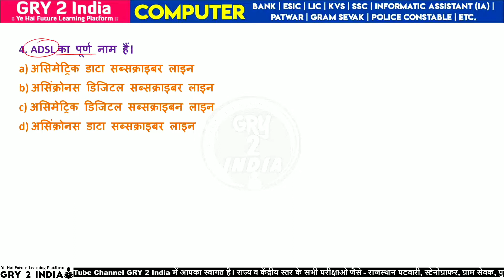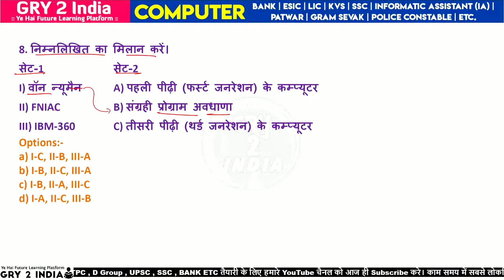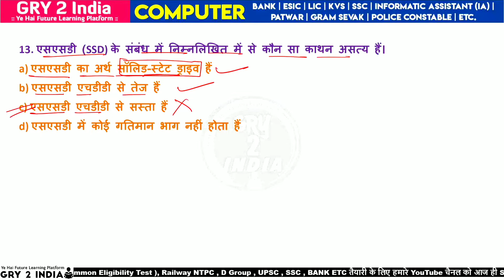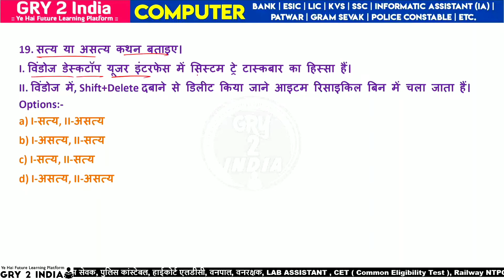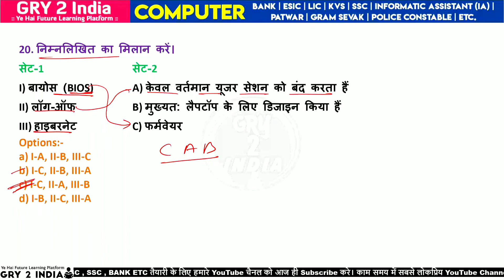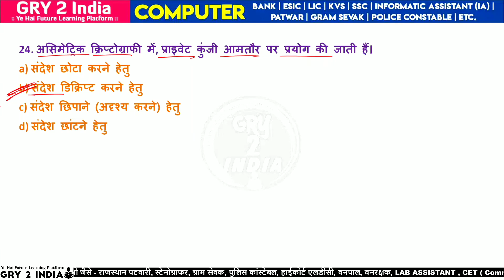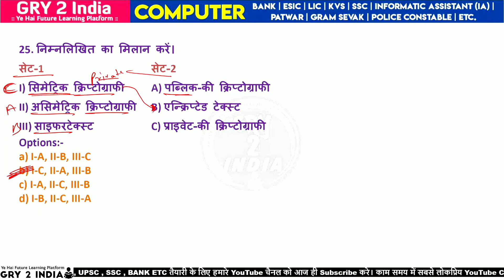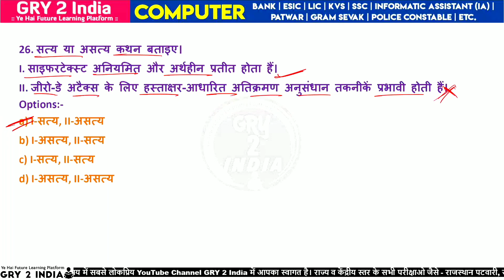ia vacancy in rajasthan 2022 / computer mcq / computer mcq for competitive exams / suchna sahayak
computer mcq for delhi police head constable
computer mcq for assam direct recruitment
computer mcq marathon
computer mcq for competitive exams in english
computer mcqs for jkssb
ia vacancy in rajasthan 2022
informatic assistant vacancy in rajasthan 2022
ia vacancy in rajasthan
rajasthan ia vacancy
rajasthan informatics assistant vacancy
suchna sahayak vacancy in rajasthan 2022
suchna sahayak vacancy
rajasthan suchna sahayak vacancy
ia exam mcq
suchna sahayak vacancy mcq
informatic assistant vacancy MCQ
most important question computer
informatics assistant recruitment 2018
informatics practices mcq
ms office mcq
doitc informatics assistant (ia) upcoming vacancy 2018
statistical assistant mcqs
statistical assistant
ms access mcq
statistical assistant job
statistical assistant bps

computer mcq
computer mcq for competitive exams
computer
computer gk
computer gk for competitive exams
computer gk mcq questions for competitive exams